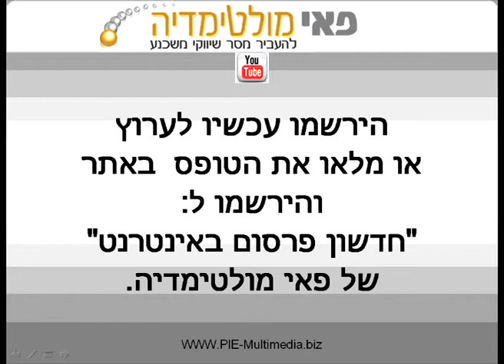איך לבנות סרטון פרסום באינטרנט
מה צריך להיות אורך סרטון פרסומת או סרטון תדמית באינטרנט?

המלצה: בין דקה לדקה וחצי
פרסום באינטנרנט
פרסום וידאו באינטרנט
סרטון פרסום
סרט פרסומת
סרט תדמית